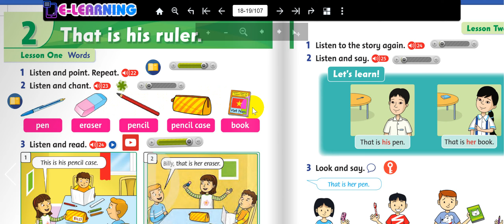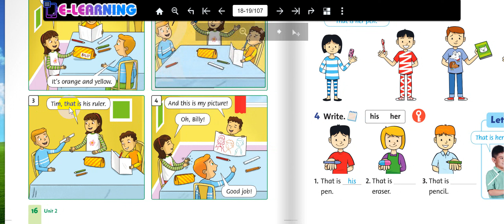Family and friends 3 - Unit 2 - Lesson 1